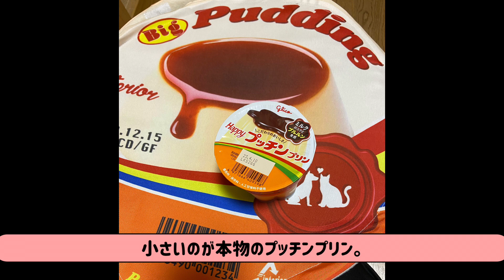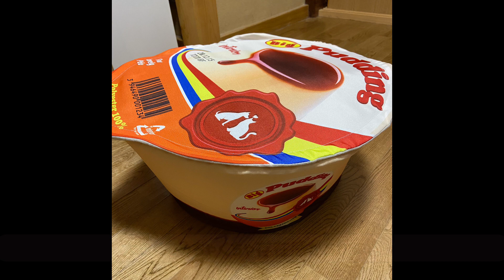大きなプリンにはしゃぐポメチワるる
大きなプッチンプリン！お気に入りになったのに...

BGMは【BGMer】を使用させて頂きました♡